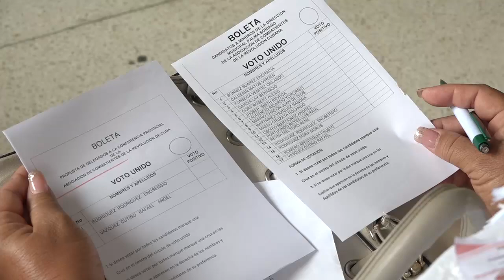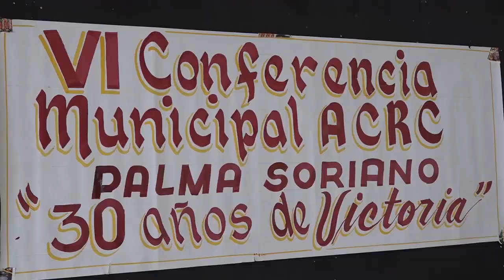Realizaron los combatientes palmeros la VI Conferencia Municipal de la ACRC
Con la presencia del Coronel de la reserva Andrés Paz Ricardo Presidente de la Asociación de Combatientes en Santiago de Cuba se desarrolló la Sexta Conferencia Municipal en Palma Soriano.